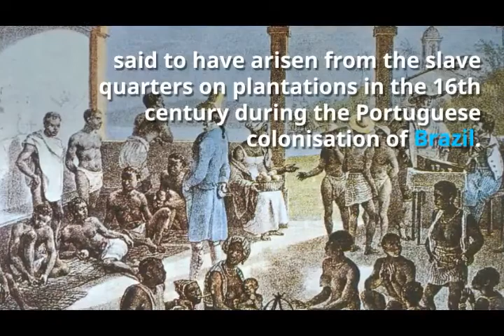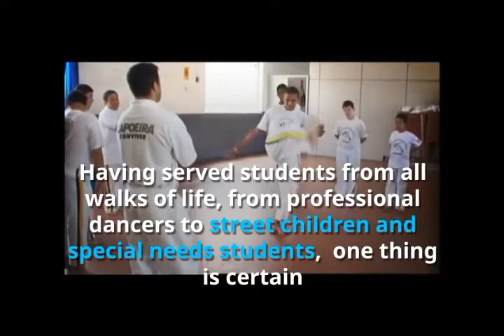What is Capoeira? Learn about the Brazilian Dance-martial art.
What is Capoeira?

What is Capoeira? – Brazilian Capoeira is a truly unique combination of dance and martial arts, as we will show you in this Capoeira video. // Want to learn more?  Sign up to our free instant access Capoeira Video Workshop, designed to get you playing Capoeira in 5 Simple moves.

What is the Capoeira Dance? Is it a dance? Is it simply one of the Brazilian martial arts? In truth it is a combination of both. In this Capoeira video we will show you a bit about Capoeira history, the Capoeira game and what it is.

 It’s a quick introduction to this amazingly unique dance-fight.
Watch out for more Capoeira videos, beginner’s Capoeira tutorials and Capoeira inspiration on this channel.

And again, if you want to start your own Capoeira journey don’t forget to sign up to our free instant access Capoeira Video Workshop, designed to get you playing Capoeira in 5 Simple moves.

About us.
My name is Mestre Valdir, and I am the head of Capoeira Conviver. I am dedicated to empowering and bringing people together through the Capoeira Dance-Fight and have done so for the last 30 years.
Follow my group for more Capoeira tips, tricks and hacks
Facebook: Mestre Valdir - Capoeira Conviver